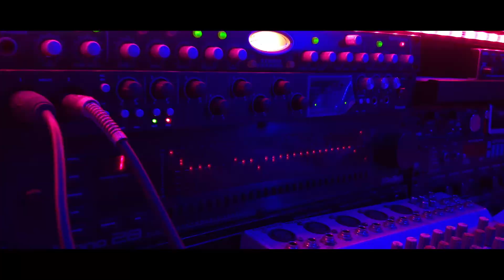ADVICE BY OVBIOSA NICE ( STUDIO SESSION)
Working in the studio on a single track with ovbiosa nice